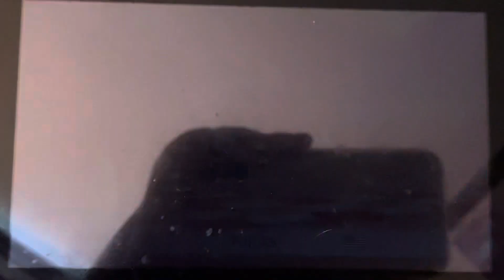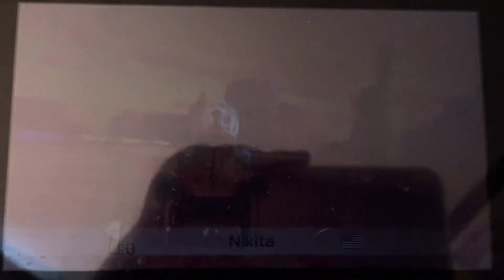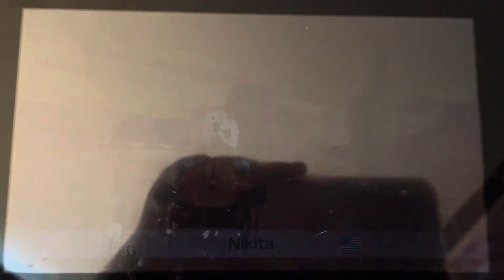MK8 Deluxe: Sunset Moonrise